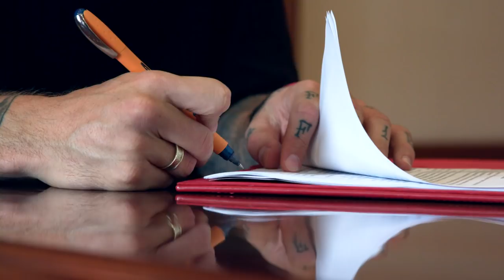Первый день Федора Смолова в «Локомотиве»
Федор Смолов перешел в «Локомотив». Нанесение номера на футболку, новая экипировка, подписание контракта, экскурсия по стадиону и музею - показываем, как прошел первый день Федора в новой команде.